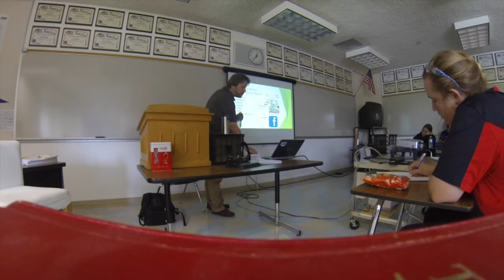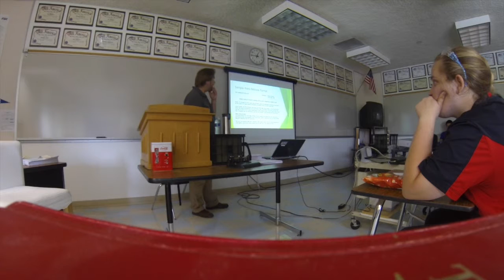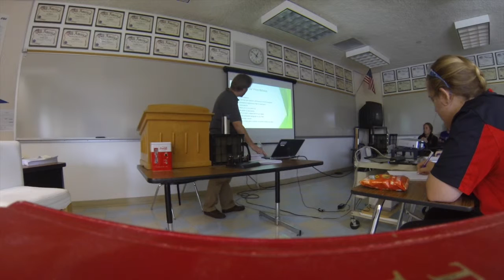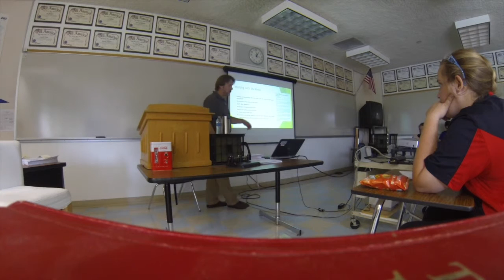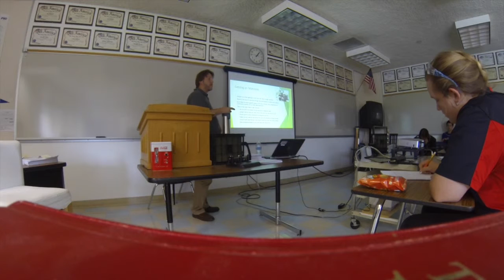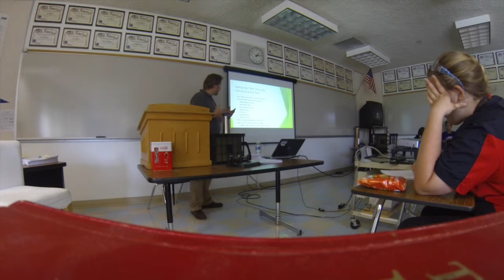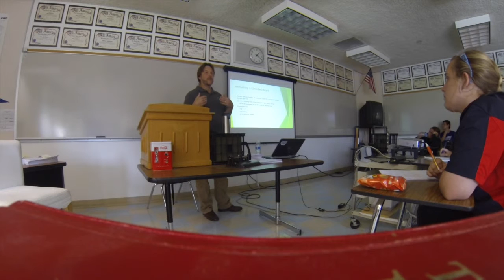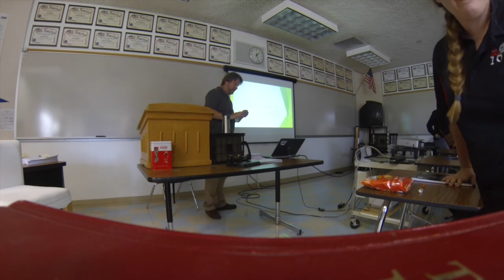Fall Workshops 2015 - Public Relations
Relive Citrus Circuit's informative CCC workshop video on Public Relations. Enjoy!

If you've missed any of our previous videos, be sure to check them out as well: